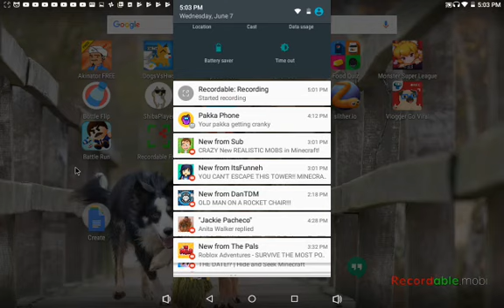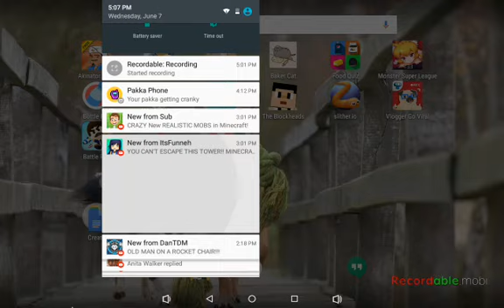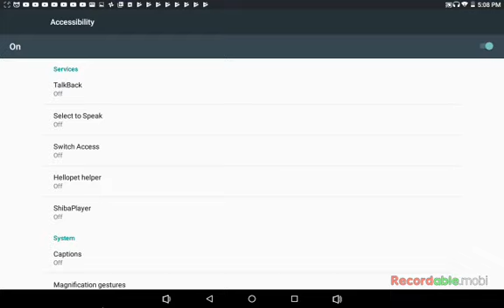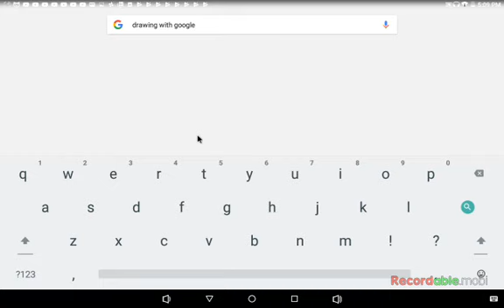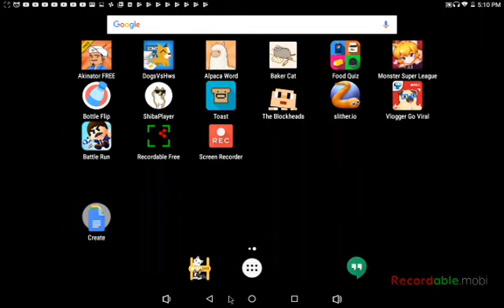i just record in my laptop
/storage/emulated/0/Recordable/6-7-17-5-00-PM.mp4  omg it work i made vollgeds but it work my phone broke and couldnt record but now yay